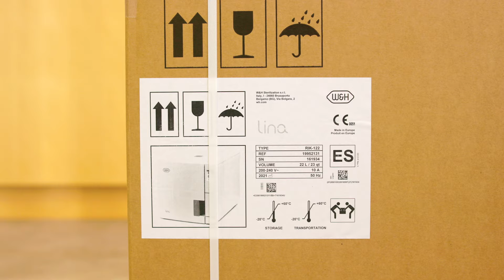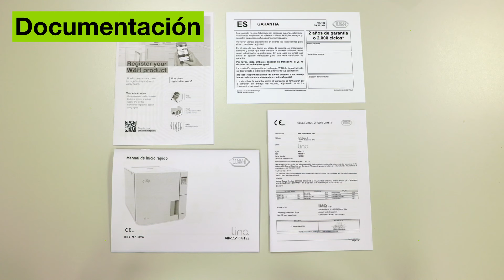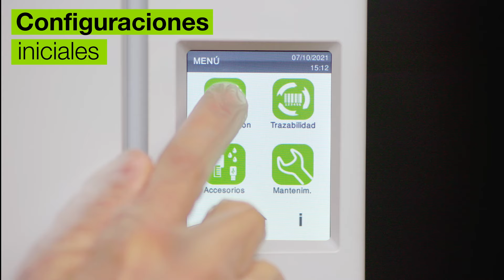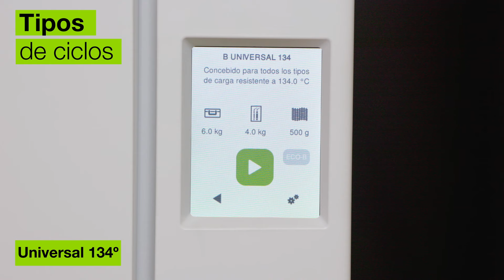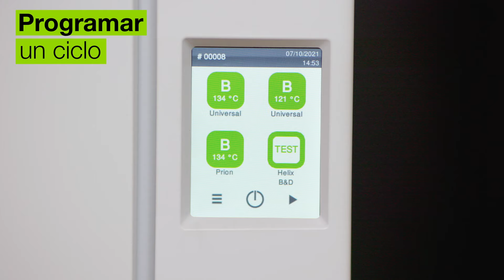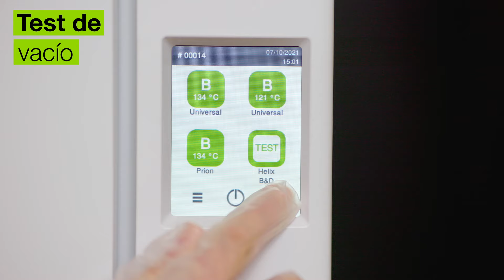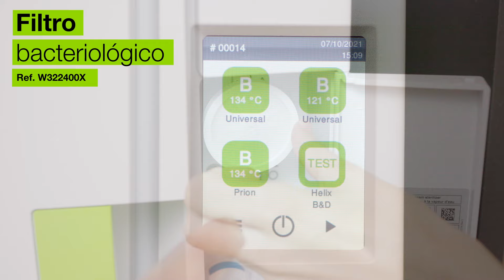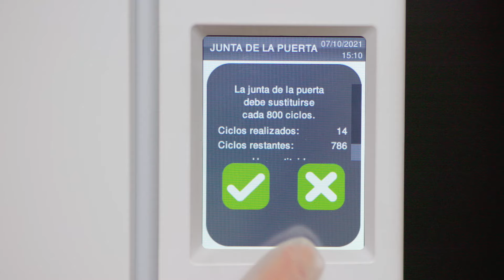Lina RIK W&H: Puesta en marcha (Spanish)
Esterilizador Lina